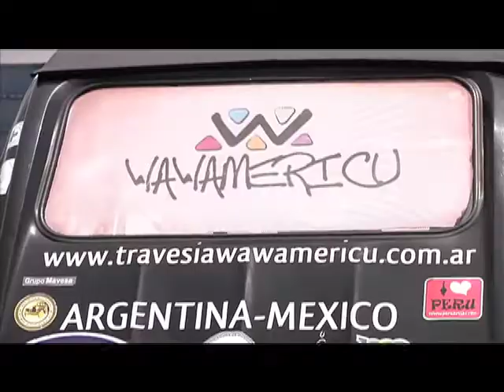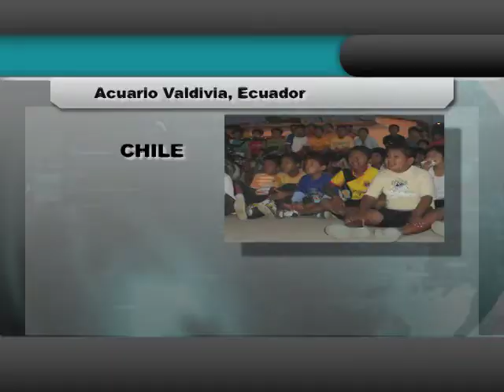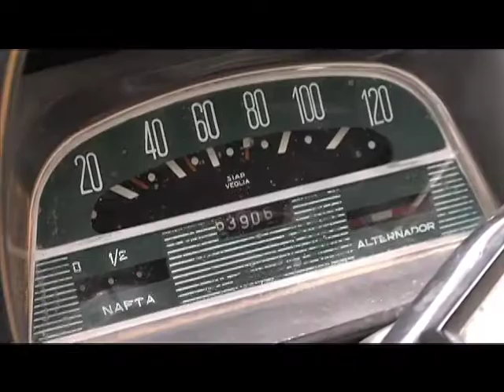The Factory Television "WAWAMERICU" Teatro